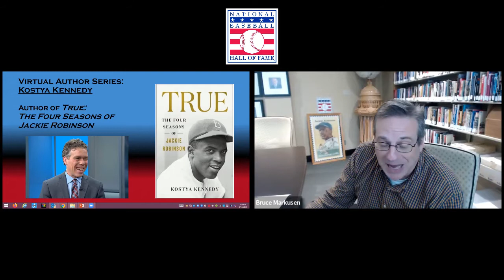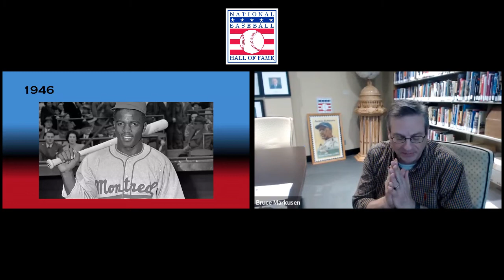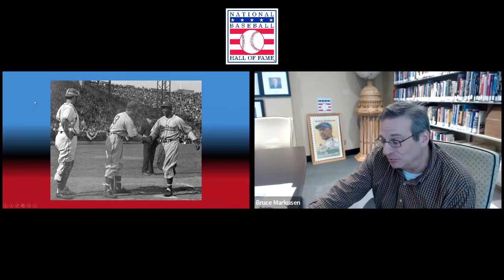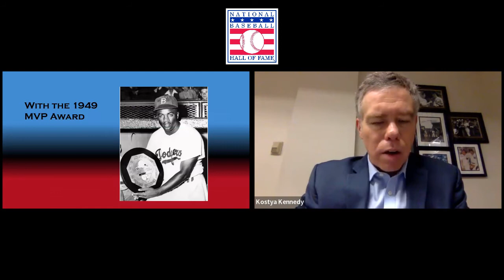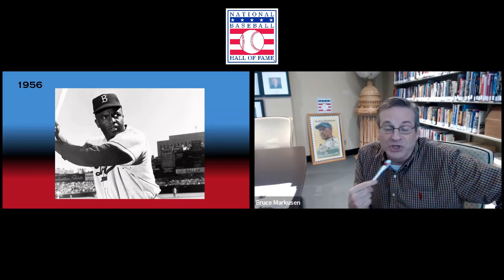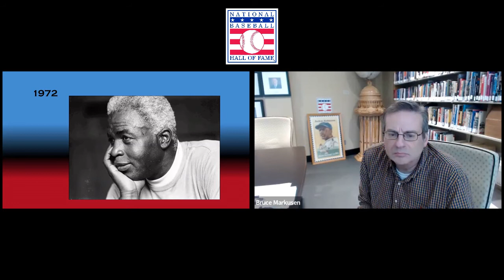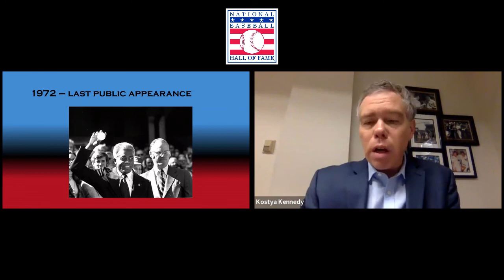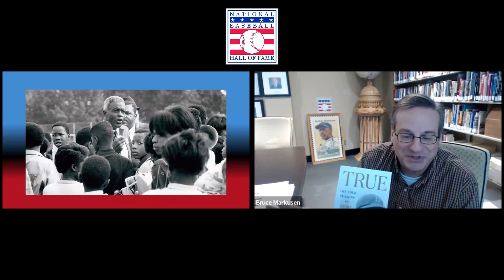Virtual Author Series: Kostya Kennedy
On the eve of Jackie Robinson Day, we will feature a Virtual Author Series program with Kostya Kennedy, the author of the new book, True: The Four Seasons of Jackie Robinson.

A best-selling author, Kennedy will discuss four years in Robinson’s life: 1946, his lone season with the Montreal Royals; 1949, when he won the MVP; 1956, his final season in the major leagues; and 1972, the final year of his life.